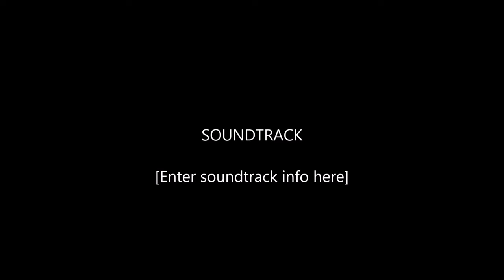1957 Chevy Hardtop Custom Show Car